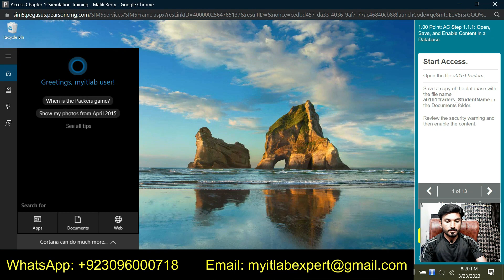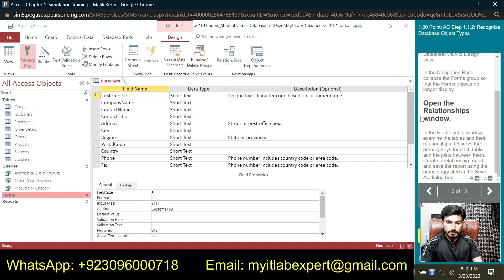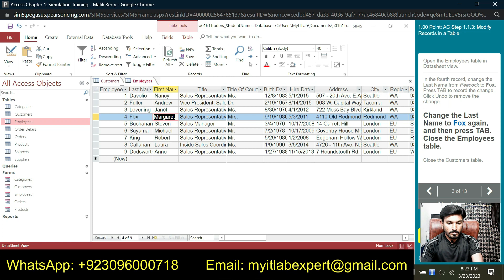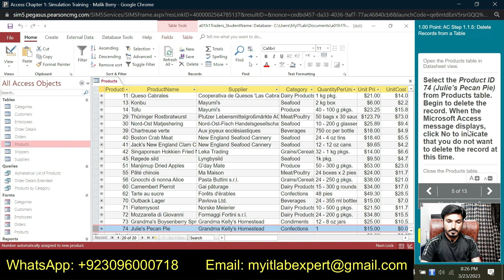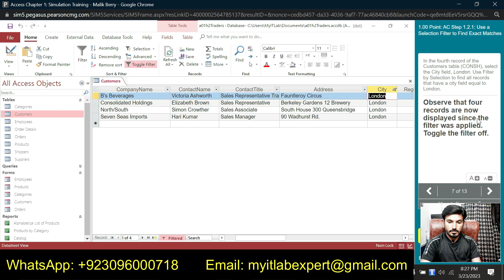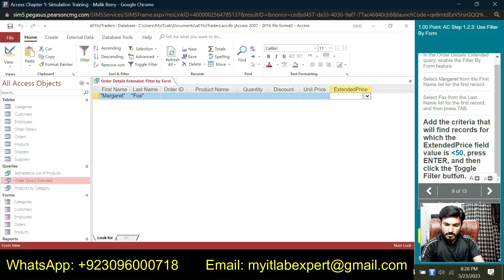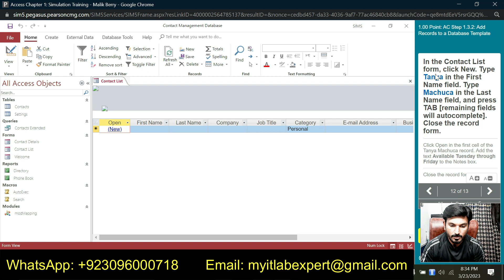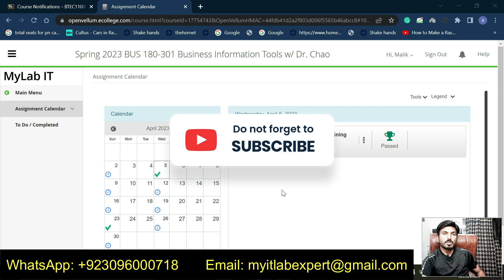Access Chapter 1 Simulation Training